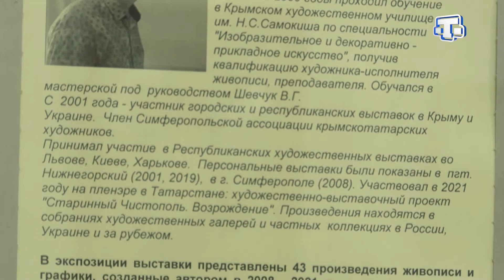Рубрика «Бир заманда бар экен» 17.03.22